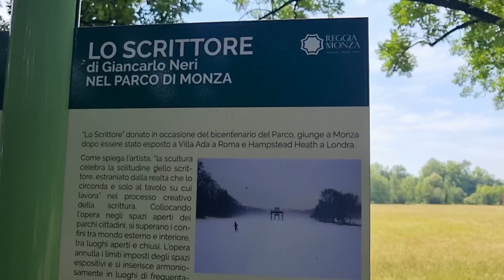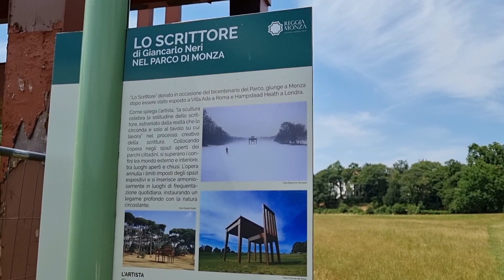LO SCRITTORE | PARCO DI MONZA | ITALIA.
LO SCRITTORE è una gigantesca opera composta da una sedia alta 10 metri e da un tavolo alto 7.50 è largo 11 metri, in legno e acciaio per un peso totale di oltre 4 tonnellate.

LO SCRITTORE é uma obra gigantesca composta por uma cadeira com 10 metros de altura e por uma mesa com 7.50 metros de altura e 11 metros de largura pesando 4 toneladas. A obra se encontra no PARCO DI MONZA na ITALIA.